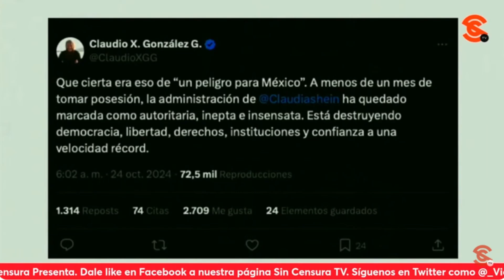¡TREMENDA CH1NG4! Sheinbaum refuta una a una recriminaciones de achichincle de lordmontajes